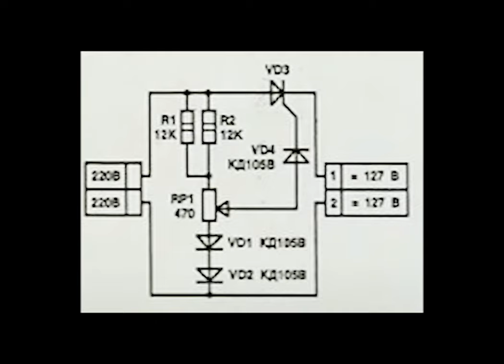Amazin idea! Suitable for any tool! Simple speed controller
We make with our own hands a simple, but very useful homemade product - a speed controller. This circuit is able to work with absolutely any collector electric motor.